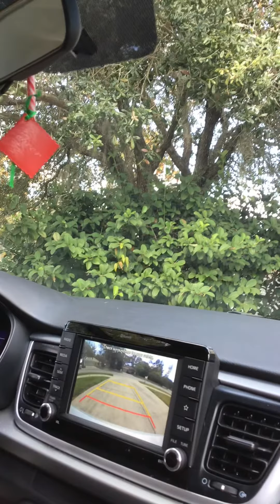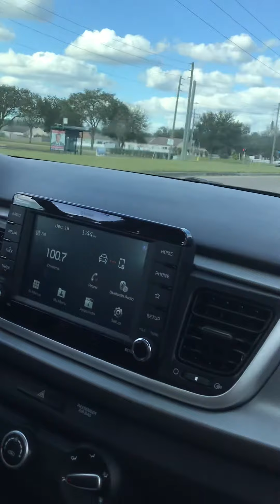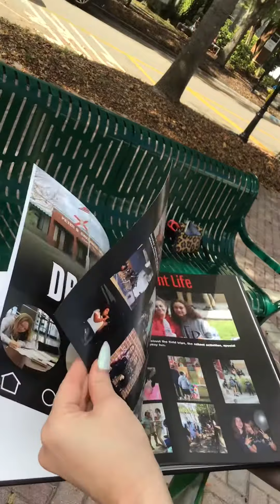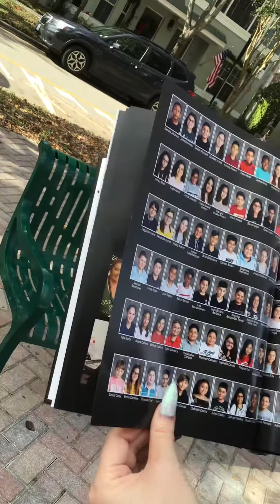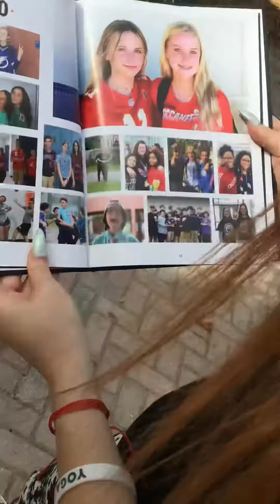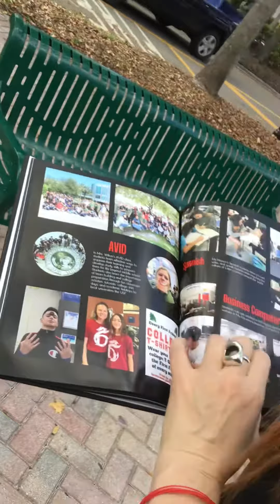we’re seeing Arthur and bell